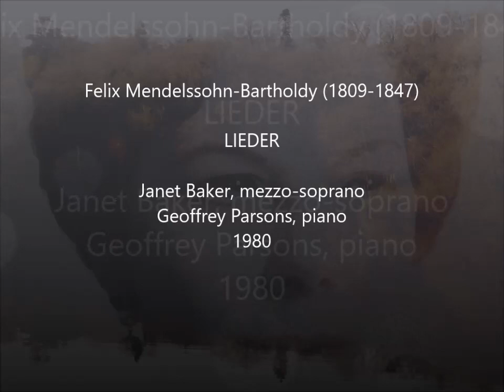Janet Baker: LIEDER by Mendelssohn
LIEDER
00:00 1. Der Blumenstrauss (6 Gesänge, Op. 47: No. 5)
01:32 2. Auf Flügeln des Gesanges (6 Gesänge, Op. 34: No. 2,)
04:48 3. Neue Liebe, "Durch den Wald, im Mondenscheine"(6 Gesänge, Op.19a/4)
07:07 4. Die Sterne schau'n in stiller Nacht (6 Gesänge, Op. 99: No. 2)
10:16 5. Ich hör' ein Vöglein locken (2 Lieder, WoO 18: No. 1)
12:11 6. 12 Lieder, Op. 9: No. 1, Frage, "Ist es wahr"
13:49 7. Herbstlied, "Im Walde rauschen dürre Blätter (3 Lieder, Op. 84/2)
17:09 8. Hexenlied (12 Gesänge, Op. 8/8,) "Die Schwalbe fliegt"
19:39 9. Der Blumenkranz, WoO 7: "An Celia's Baum in stiller Nacht
22:12 10. Es weiss und räth es doch Keiner (6 Gesänge, Op. 99/6)
24:38 11. Wie so gelinde die Flut bewegt (12 Lieder, Op. 9/6, Scheidend,
27:36 12. Nachtlied (6 Lieder, Op. 71/6, "Vergangen ist der lichte Tag"
31:46 13.  Im Grünen (12 Gesänge, Op. 8/11,, "Willkommen im Grünen"
34:19 14. Frühlingsglaube (12 Lieder, Op. 9:/8, , "Die linden Lüfte sind erwacht"
36:34 15. Morgengruss (6 Gesänge, Op. 47/2 "Über die Berge"
38:30 16. Reiselied (6 Gesänge, Op. 34/6 "Der Herbstwind rüttelt die Bäume"

Janet Baker, mezzo-soprano
Geoffrey Parsons, piano
1980